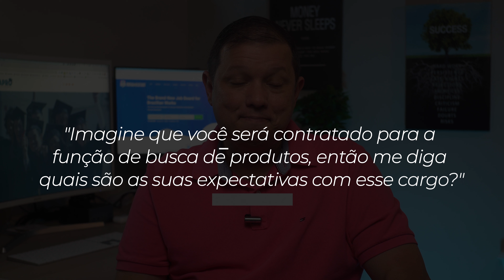Assistente Virtual - 10 Respostas para Sua Próxima Entrevista de Emprego | Academia Amazon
E nesse vídeo, eu vou te mostrar as principais perguntas que um Vendedor pode te fazer em uma entrevista.

Com base em uma pesquisa, nós preparamos as 10 melhores respostas para te ajudar a superar os medos e inseguranças desta etapa.

Acredite! O trabalho remoto é a profissão do futuro ou a do MOMENTO rss!

🤑 Se você quer testar o Tactical Arbitrage e conhecer essa maravilhosa ferramenta por 10 dias é só clicar no Link abaixo

🤑 Se você quer ganhar 20 dólares e ainda testar o Source Mogul por 7 dias, clique no link abaixo.